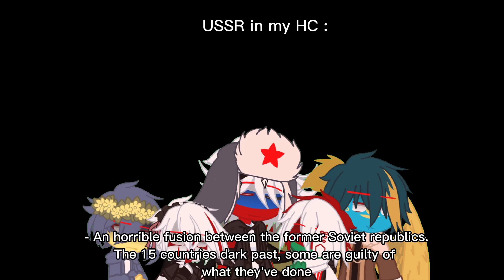USSR in a nutshell.